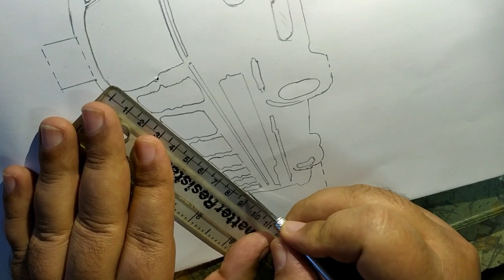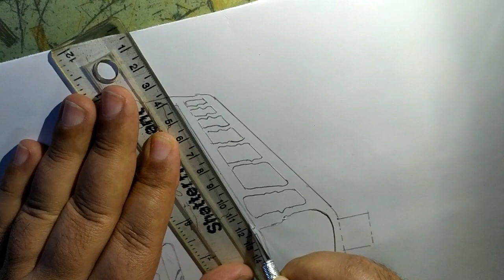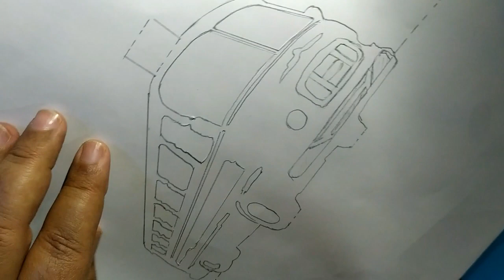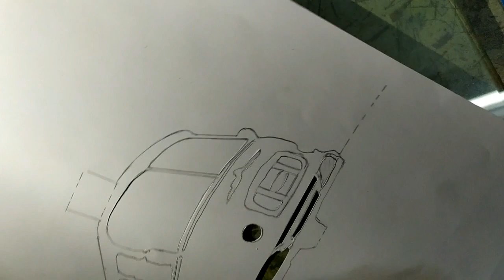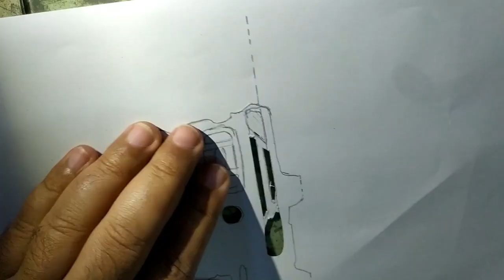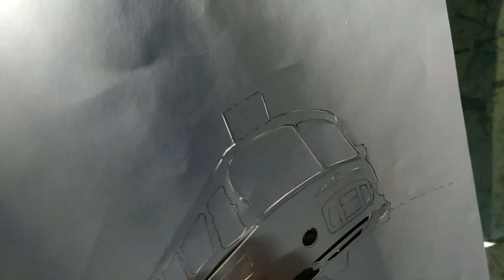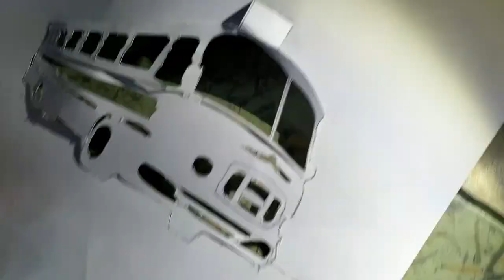اوتوبيس من ورق 3D المجسمات المعمارية How to make Pop Up Card a Bus 3D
تدريس كورسات فنون وعمارة وفنون تطبيقية للثانوية العامة ( ادبى - علمى علوم علمى رياضة ) للالتحاق بكلية فنون جميلة وتطبيقية وتربية فنية وتربية نوعية
     اوتوبيس من ورق 3D المجسمات المعمارية
  اوتوبيس من الورق
كيفية عمل اتوبيس من الورق 3D
شرح كيفية عمل المجسمات الورقية
How to make  Pop Up Card a Bus 3D
A bus from 3D paper architectural figures
How to make a bus from 3D paper
Explain how paper figures work
Paper bus